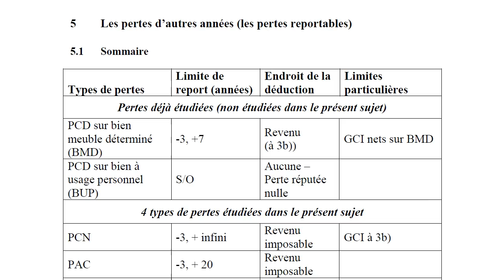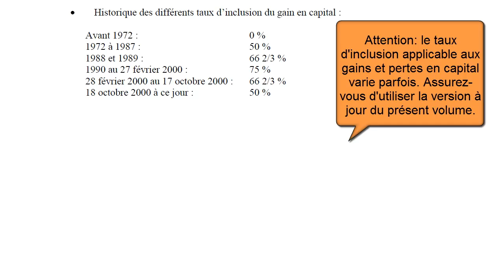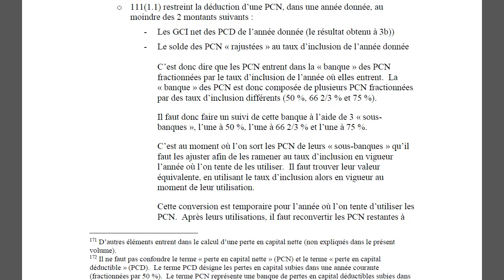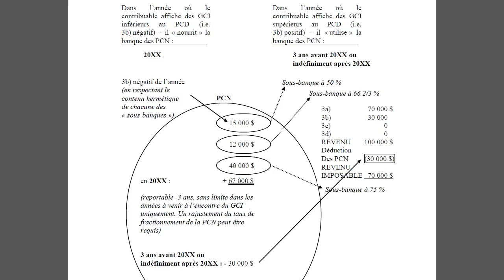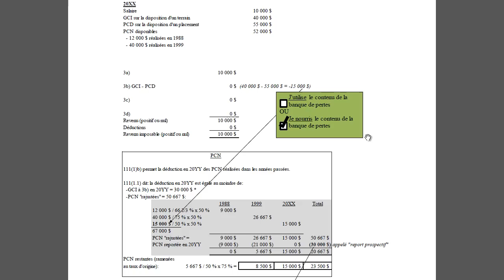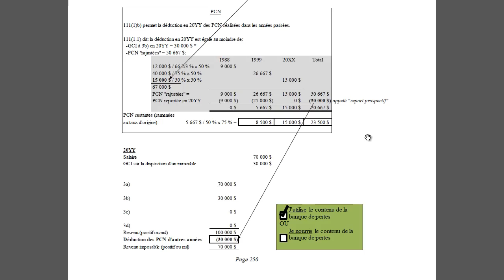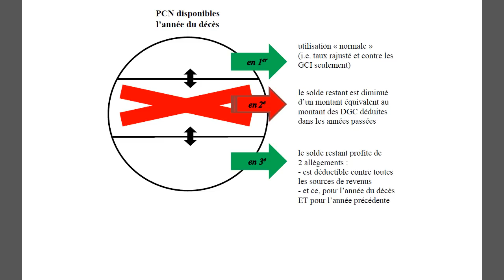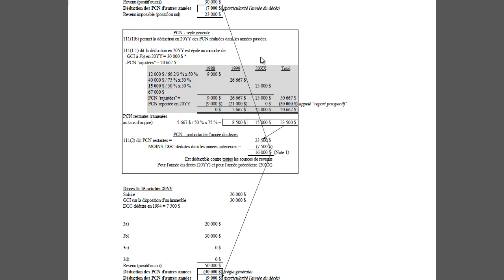Le report des pertes en capital nettes-2013